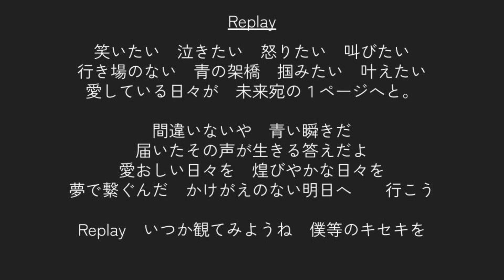【合唱曲歌詞】 Replay アルトパート 北村匠海 西尾芳彦 DISH 田中達也 02